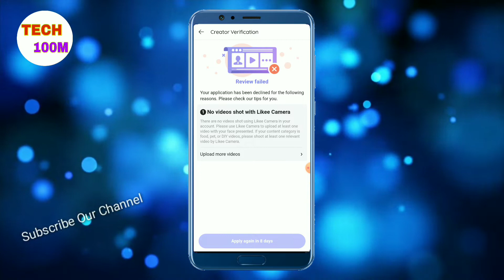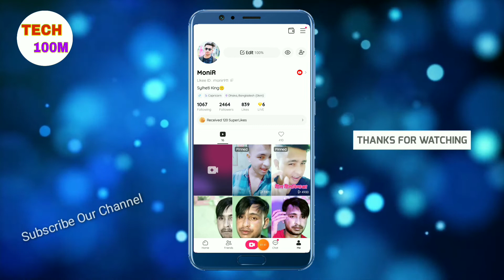likee creator verification review failed problem solve bangla tutorial 2022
আপনাদের প্রয়োজনীয় আরও হেল্প লাগলে
আমার ফেসবুক পেইজে এসে যোগাযোগ করুণ